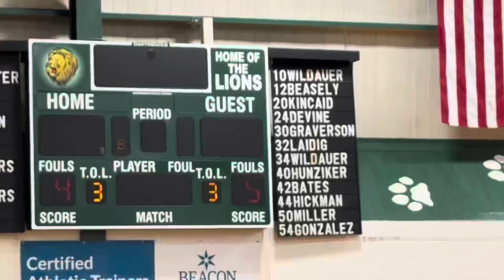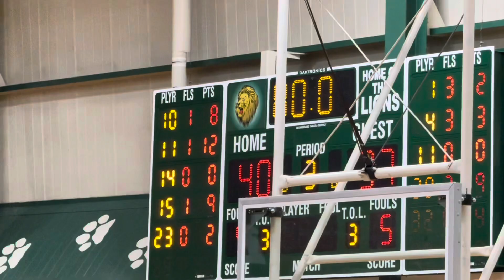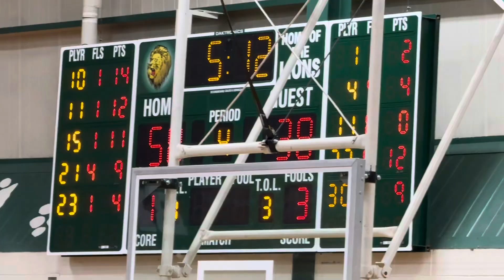12/3/24 Girls BB vs SB Riley 60-44 W